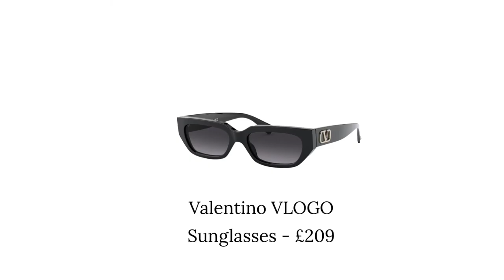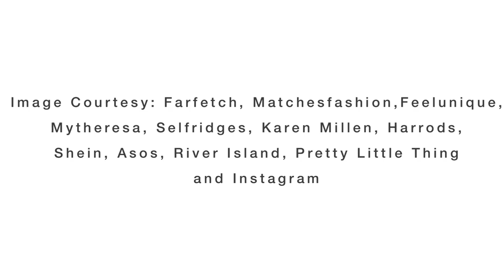HOW TO ACHIEVE KYLIE JENNER’S £25K VALENTINO SS’21 STYLE-LOOK FOR LESS THAN £100.00 | Covet Magazine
You’re welcome to today’s video. Today’s video is about Style Steal where COVET spots your favourite celebrity’s style and re-create the style at  affordable price.  We COVET Fashion!!

Barry M Gelly Hi-Shine Nail Polish - Lemon Sorbet Was £3.99 but now £3.15

Total £79.61

To Go High:

Kylie’s Original look:

Oversized shirt - maison Valentino Spring’21 collection - Valentino silk faille shirt £ 1,790

A short - Don’t know, Guessing £2k - Improvised with - Karen Millen Linen Blend Shorts £89.00 now £66.75

A sunshade - Don’t know, Guessing 2k - Improvised with - Valentino VLOGO Sunglasses £209

2 Stack rings - Don’t know, Guessing £5k - Improvised with -Charlotte Chesnais Ribbon sterling-silver ring £420

Improvised with - Shay White Gold Pavé and Baguette Diamond Pinky Ring - £4,775

Necklace - Don’t know, Guessing £5k - Improvised with - Vashi Foundations 18k yellow-gold and 0.06ct diamond heart necklace £360.00

Anklet - Don’t know, Guessing £5k - Improvised with - Messika Move Uno 18ct white-gold and diamond anklet £1730.00

Nail Polish - Don’t know, Guessing £30- Improvised with - OPI Mexico City Collection Nail Polish 15ml £13.90

Lipstick Don’t know, Guessing £35 - Improvised with - Natasha Denona I Need a Nude Lipstick £22

Guessed and True Total Look: £22,605

Improvised and True Total Look: £10,161.65